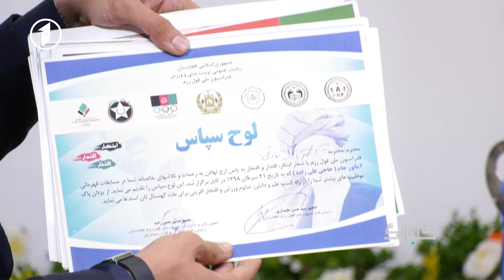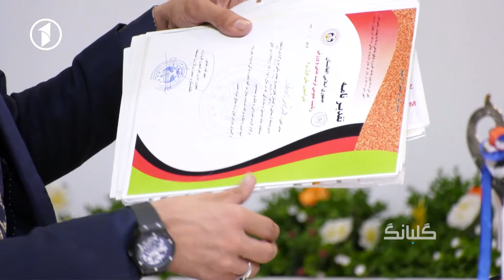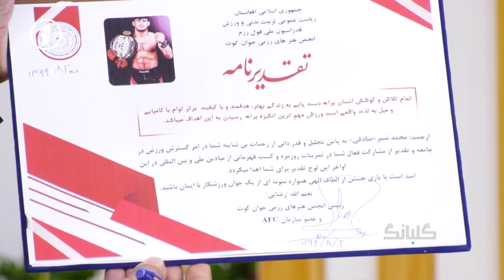گلبانگ - ورزش - صحبت‌ها با محمد شبیر صادقی ورزشکار موفق کشور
صحبت‌ها با محمد شبیر صادقی ورزشکار موفق کشور